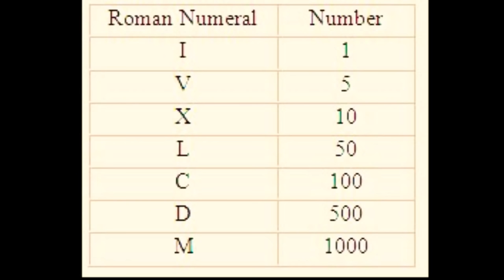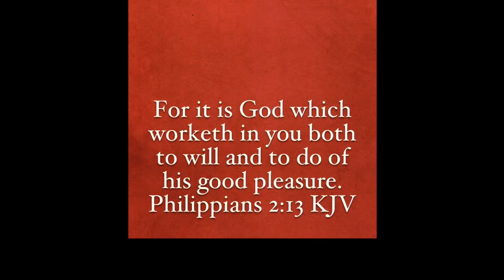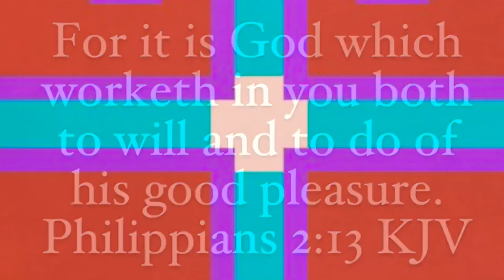Seashine episode VII: Some of how to Understand my Channel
Made by Patrick Ellis. Available in the apple app store to the best of my knowledge.